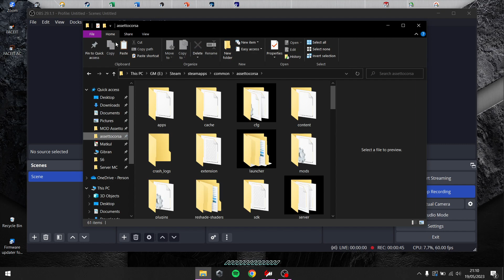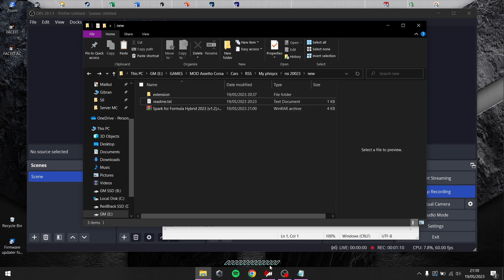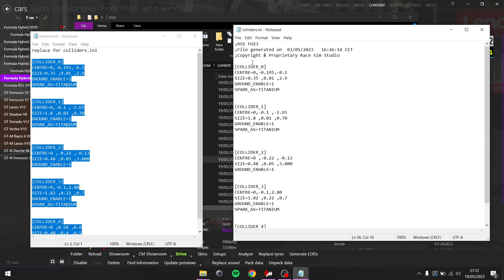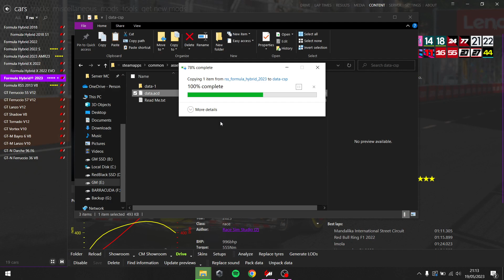Tutorial Add Sparks fx Formula Hybrid 2023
Add Sparks Particles For Fomula Hybrid 2023
Update: Fix lag CPU 99%